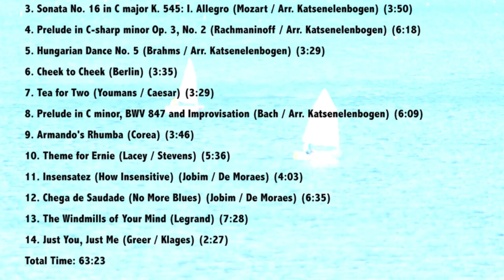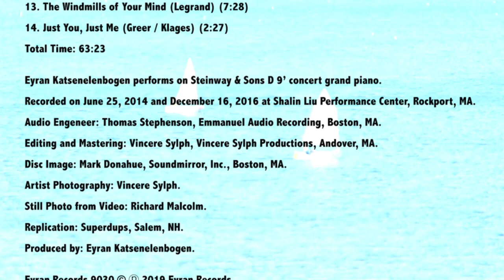Oustandards Promotional Video: New CD from Eyran Katsenelenbogen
Original press release:
Pianist Eyran Katsenelenbogen Releases Highly Anticipated New Solo Album, Outstandards

For Immediate Release: Eyran Katsenelenbogen 2019 "Outstandards" CD Release

Attention: Jazz Broadcast, Print & Electronic Media and Fans Worldwide
Street Date: December 5, 2019

Boston, MA – September 19, 2019 – Eyran Records announces the release of master jazz pianist Eyran Katsenelenbogen’s highly anticipated new solo album, Outstandards.

"I would like to thank the wonderful students at the New England Conservatory Preparatory School for inspiring many of the pieces on Outstandards and their arrangements." — Eyran Katsenelenbogen

In Outstandards, pianist Eyran Katsenelenbogen presents jazzy renditions of classical cornerstones such as “Für Elise" (Beethoven) and Mozart’s “Piano Sonata in C major" alongside jazz classics such as “Tea for Two" (Youmans / Caesar) and “Cheek to Cheek" (Berlin). Katsenelenbogen also revisits Chick Corea’s “Armando’s Rhumba," which was released on his CD Solotude in 2005 and delivers an intimate performance of “Insensatez" (How Insensitive) (Jobim / De Moraes). Prior to their recording for the CD, all the pieces on Outstandards were performed extensively during Eyran’s concert tours in China in 2014 and 2016. The piece “Insensetaz" (How Insensitive) carries a special meaning for Katsenelenbogen and is dedicated it to his parents, in gratitude for their eternal love.

Praise for Eyran Katsenelenbogen

“Perhaps Katsenelenbogen is most in league with Art Tatum for this fact: he sets the bar towards which other pianists must strive." — Jay Deshpande, All About Jazz

“He is a passionate man who feels deeply, and he has the talent to express those feelings through his playing. You can not help but be moved by his performance." — Frank Rubolino, Cadence

“And the fact that, as on Outstandards, Eyran can arrange the most well known classical themes as stride or bebop without losing their essence further defines the term 'virtuoso.'" — Andrea Canter, Jazz Police

Requests for artist press packet including Outstandards review / airplay copy may be directed to Eyran Katsenelenbogen Management.

Booking & Marketing Contacts:
Eyran Records Concert Manager
Eyran Records Public Relations Director
Eyran Katsenelenbogen Management

Track Listing:

1. Libertango (Piazzolla / Arr. Katsenelenbogen) Downtown Dlj Obo Curci Usa Music Publishing, S D R M;
S.I.A.E. Direzione Generale (3;23)

2. Für Elise (Beethoven / Arr. Katsenelenbogen) Eyran Records Publishing (3;15)

3. Sonata No. 16 in C major K. 545: I. Allegro (Mozart / Arr. Katsenelenbogen)
Eyran Records Publishing (3;50)

4. Prelude in C-sharp minor Op. 3, No. 2 (Rachmaninoff / Arr. Katsenelenbogen)
Eyran Records Publishing (6;18)

5. Hungarian Dance No. 5 (Brahms / Arr. Katsenelenbogen) Eyran Records Publishing (3;29)

6. Cheek to Cheek (Berlin) Irving Berlin Music Company (3;35)

7. Tea for Two (Youmans / Caesar) WB Music Corp. Obo Irving Caesar Music Corp; WB Music Corp. (3;29)

8. Prelude in C minor, BWV 847 and Improvisation (Bach / Arr. Katsenelenbogen)
Eyran Records Publishing (6;09)

9. Armando's Rhumba (Corea) Universal Music Corp. Obo Litha Music Co. (3;46)

10. Theme for Ernie (Lacey / Stevens) Prestige Music (5;36)

11. Insensatez (How Insensitive) (Jobim / De Moraes) Songs of Universal Inc. (4;03)

12. Chega de Saudade (No More Blues) (Jobim / De Moraes) Corcovado Music Corp.; VM Enterprises Inc. (6;35)

13. The Windmills of Your Mind (Legrand) Emi U Catalog Inc. (7;28)

14. Just You, Just Me (Greer / Klages) Emi April Music Inc. Obo Ole Grand Films (2;27)

Production information:

Eyran Katsenelenbogen performs on a Steinway & Sons D 9’ concert grand piano.
Recorded on June 25, 2014 and December 16, 2016 at Shalin Liu Performance Center, Rockport, MA.
Audio Engeneer: Thomas Stephenson, Emmanuel Audio Recording, Boston, MA.
Editing and Mastering: Vincere Sylph, Vincere Sylph Productions, Andover, MA.
Disc Image: Mark Donahue, Soundmirror, Inc., Boston, MA.
Artist Photography: Vincere Sylph.
Still Image from Video: Richard Malcolm.
Replication: Superdups, Salem, NH.
Produced by: Eyran Katsenelenbogen.

This project was made possible with funding from New England Conservatory